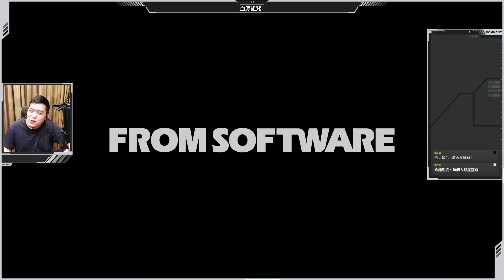【血源詛咒】不要再吸我靈視了！｜#24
A Jie實況 血源詛咒 BloodBorne